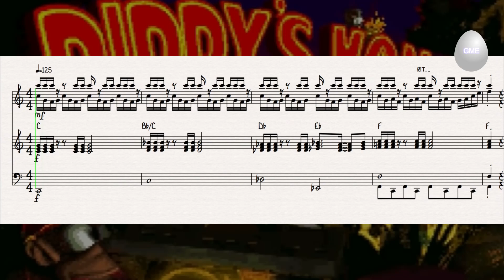Opening Logo Music (from Donkey Kong Country 2) - Sheet Music